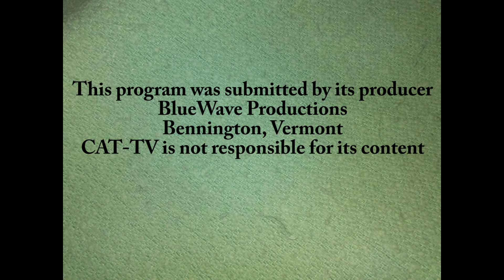Cory Booker - Lebanon, NH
Produced by Jim Vires